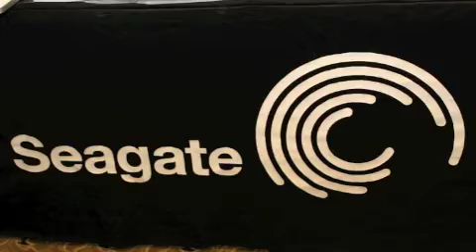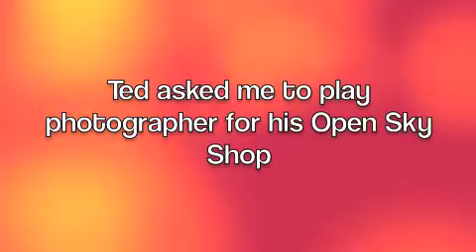BWE 2010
Blog World Expo 2010 in Las Vegas with Collective Bias